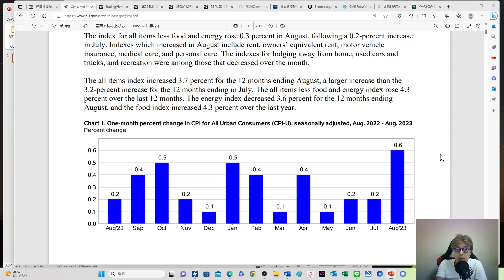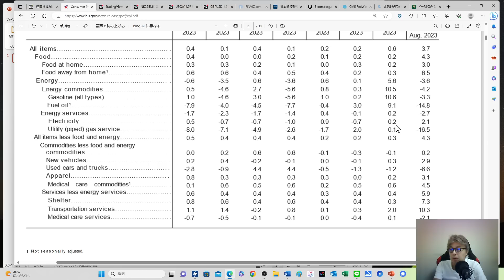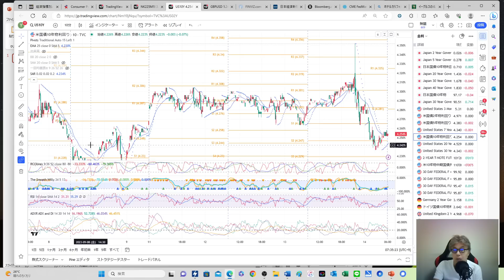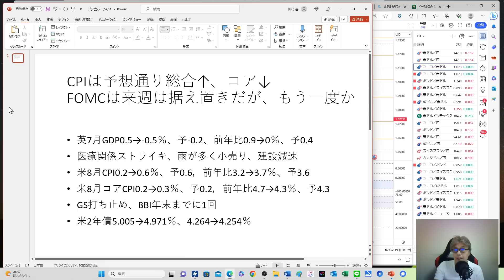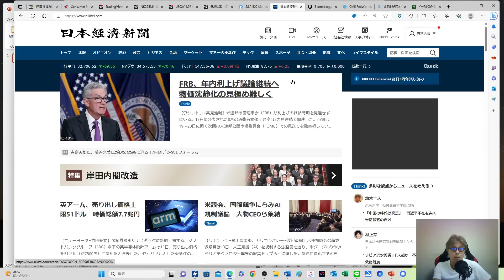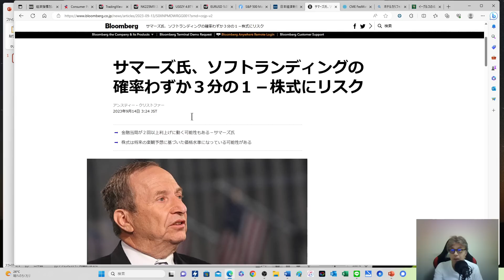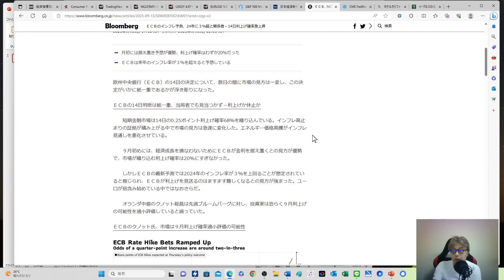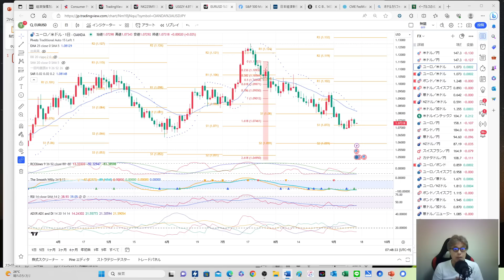【CPI予想通り】米長期金利は低下しドルはやや軟調｜ECB0.25％利上げ織り込み68％に、ECBライブやります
昨日の米消費者物価指数は、ほぼ予想通りになりました。ただし、商品価格の下落のみで、他の指標は低下しているようです。中身を解説します。

【初月無料】オンラインサロン開始しました！

【目次】
00:00　米CPIの解説
05:45　債券市場は金利が低下
08:45　英GDPは大幅に悪化
11:26　FRB、年内利上げ樹論継続へ
13:57　サマーズ氏、ソフトランディングの確率わずか３分の１
16:47　ECB理事会での利上げ確率は68％？